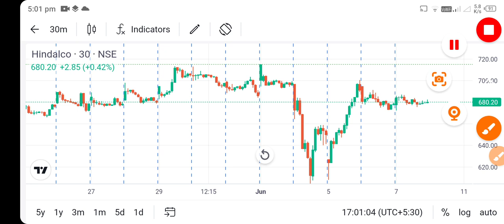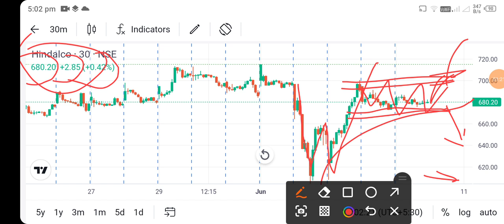hindalco industries share news l hindalco industries share price today l hindalco industries